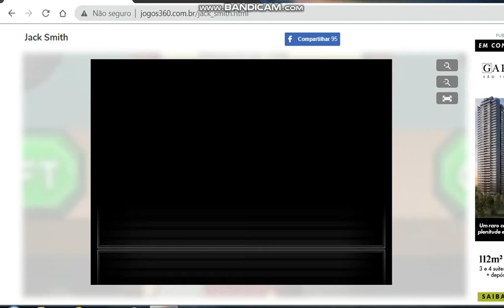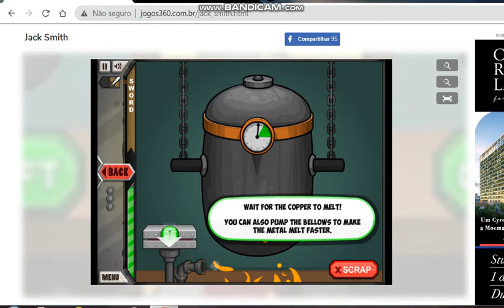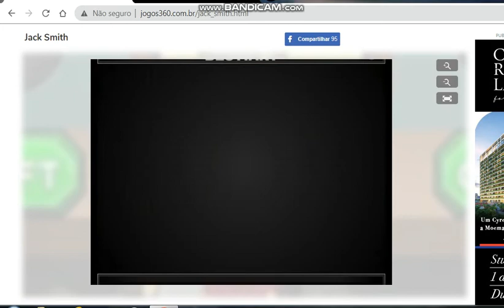jogando jacksmith : começei bem ( a serie )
nesse video começo uma serie